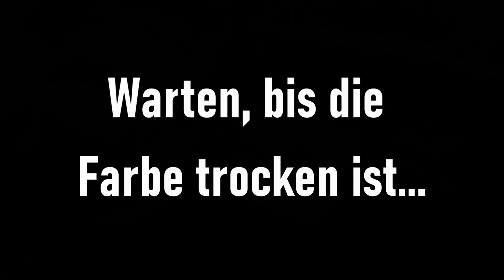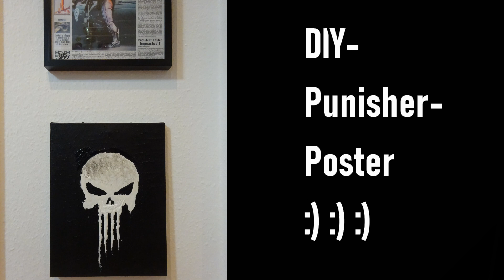Punisher-Poster selbstgemacht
Der Filmfreak hat Langeweile - und malt.